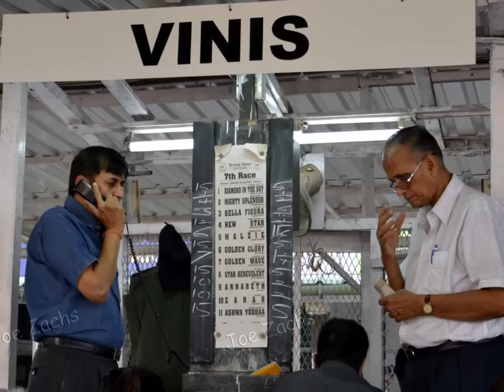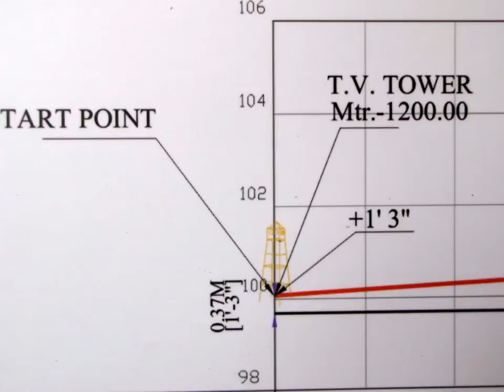Pune race course 2014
An overall view of the race that I witnessed on the 4th of October 2014 at Pune Race Course.